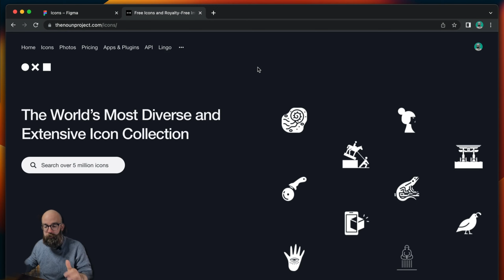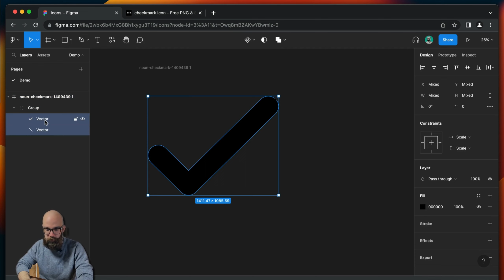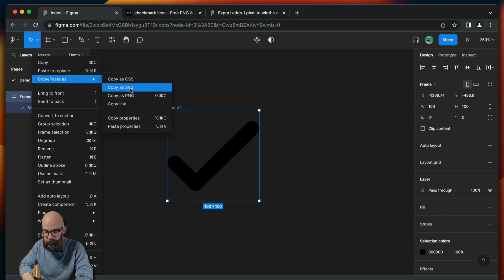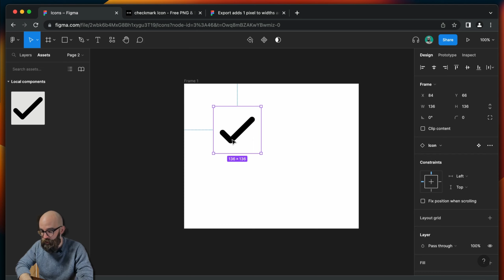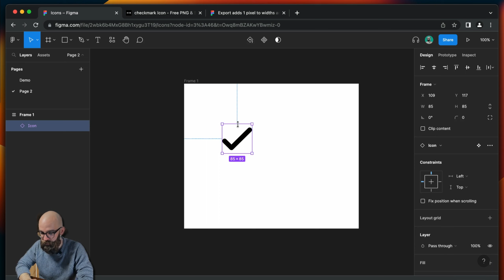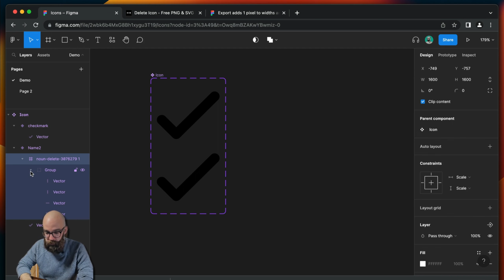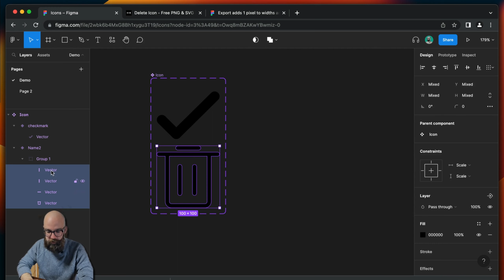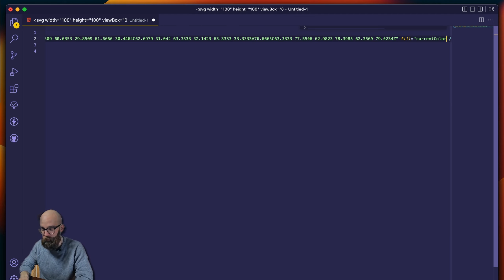SVG Icon System for Front-End Projects with Figma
Icons make their way into almost every web project these days. Building a system is necessary to stare organized and productive.

Within that system you can be flexible, but you have to be consistent. I use Figma to manage my icons, making it easy to bring them into the code.